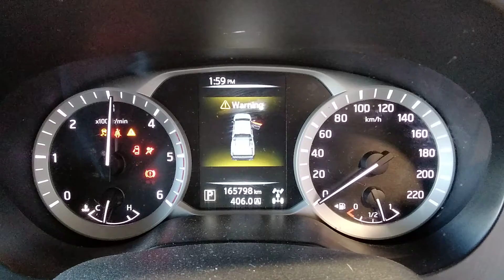DISMANTLING 2016 NISSAN NAVARA NP300 DUAL CAB 4WD 2.3LT TWIN TURBO 7 SPD AUTO C7313